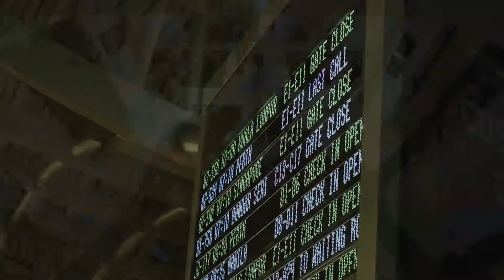Sara Bareilles - I Choose You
This channel is non-commercial and non-profit .
I respect their rights .
If you are the owner or the author and want me to remove
your content , write to me , and I will remove it immediately .